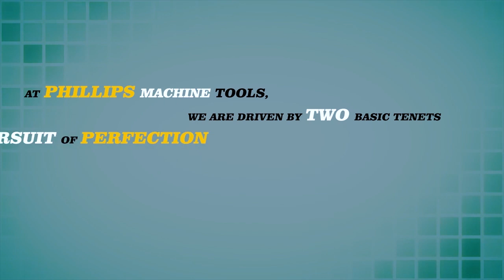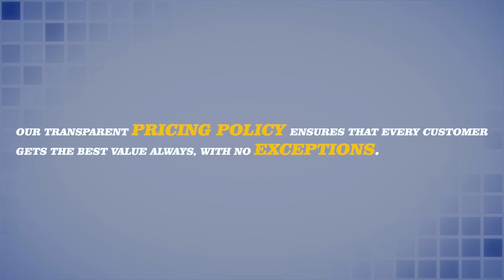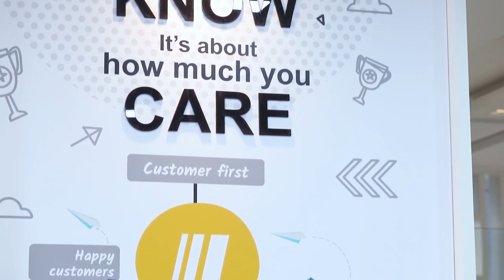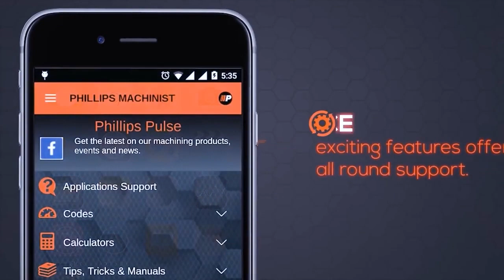Life at Phillips Machine Tools! ✨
At Phillips Machine Tools, our team is the backbone of everything we do. Our engineers, technicians, and support staff are united by a shared commitment to deliver the highest manufacturing innovation and customer service standards. Phillips stands out because of the world-class machinery we offer and the passionate, dedicated professionals behind it.

In the eyes of our customers, consistently achieve the PHILLIPS brand experience, globally, both externally and internally. Create a critical mass of brand ambassadors who, through their performance, establish and manage the brand to achieve the brand goal and our mission and vision.

Our goal is simple: to create a critical mass of brand ambassadors who embody the Phillips ethos. By consistently delivering value, excellence, and support, our team members help shape and manage the brand, working toward our ultimate mission and vision. Each person at Phillips plays a vital role in achieving this, making our brand strategy not just a goal, but a daily reality.

Whether an employee or a customer, you are part of the Phillips experience—a brand built on trust, excellence, and a passion for pushing boundaries. Together, we are creating a future of limitless possibilities in manufacturing, where every team member and customer becomes an ambassador of the Phillips legacy.

Why Choose Phillips:

• Unmatched Quality: High standards ensure precision and durability.
• Reliability: Consistent performance with minimal downtime.
• Exceptional Service: Expert support and timely maintenance.
• Customer-centric: Tailored solutions and continuous support.
• Proven expertise in automation, milling, turning, grinding, EDM, Metal Forming and 3D printing solutions.

Time-Stamps:

0:00 Prelude
0:11 Motto of Phillips
0:31 Technical Centres
0:47 Solutions and Team
0:54 The Phillips Team
1:33 Pricing Policy
1:47 Vast Segments
2:10 Service team
2:55 Path Management Teams
3:10 HR Management Team
3:26 Phillips Machinist Tool
3:48 Outro